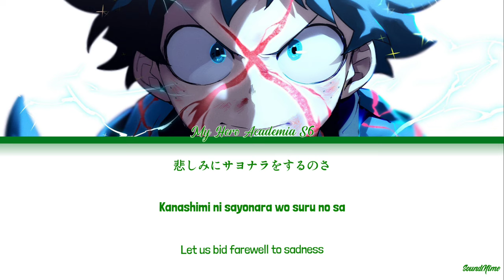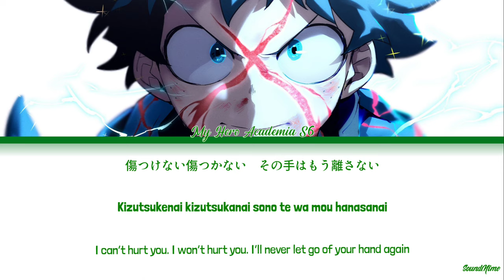My Hero Academia S6 - Ending 11 Full『Kitakaze』by Six Lounge (Lyrics KAN/ROM/ENG)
My Hero Academia Ending 11 Theme "Kitakaze" by Six Lounge
TV Anime "My Hero Academia" Ending Theme
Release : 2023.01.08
Song Title : Kitakaze
Artist : Six Lounge
Anime : My Hero Academia S6
Lyricist : ナガマツシンタロウ
Composer : ヤマグチユウモリ

All music and animation belongs to the original creators. This is a non-profit music promotional channel. All the videos are not for downloading purposes. Please artists.